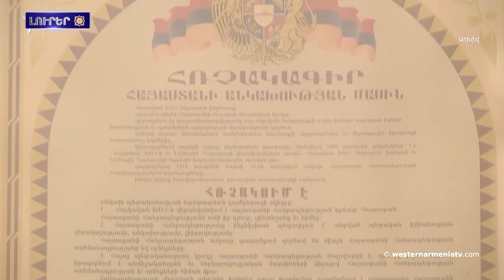Հի՞նչ կնար, եթե Հայերի դեմ իրականացված ցեղասպանությունը ինարվեչ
1. 2014 թվական, Հյուսիսային Իրաք, Շանգալ ու 1915 թվական, Արեւմտյան Հայաստան․ նույն պատկերնա, նույն թուրքական ձեռագիրը․ Գեղամ Մանուկյան
2. Հի՞նչ կնար, եթե Հայերի դեմ իրականացված ցեղասպանությունը ինարվեչ
3. Բաքուն նորիցա ասում վեր առանց Սահմանադրական Փոփոխության խաղաղության պայմանագիր Հայաստանին նհետ ինականչի-
4. Արեվմտյան Հայաստանա քաղաքնեն.Վան
5. Թազա հղե  բիդա Ճգնավոր սրբավայր
6. Բերքաբերա գյուղապետը հաստատալա  վեր ադրբեջանական զորքերը դիրքերան մինան հետն քաշվալ
7. Հայկ Մարտիրոսյանն արծաթե մեդալա  երկալալ՝ հղթելավ Բաքվին ներկայացուցչին